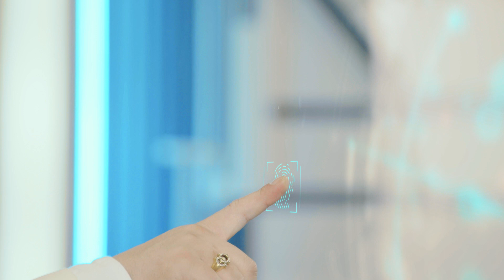Your Face Sounds Familiar Mongolia_Season 6